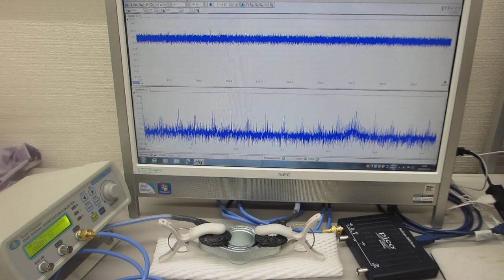メガヘルツの超音波発振による、新しい表面検査実験（超音波システム研究所）